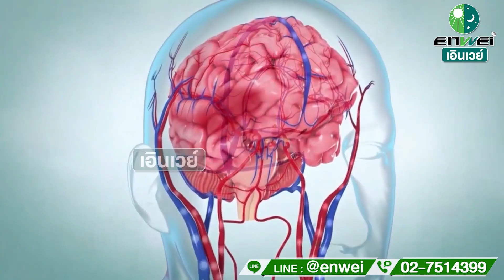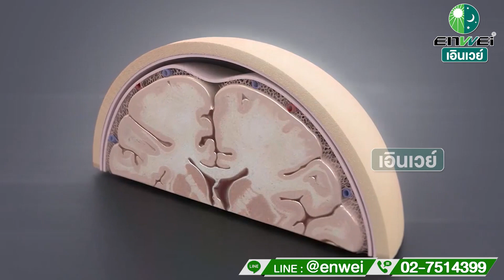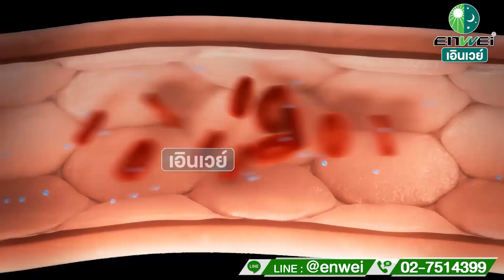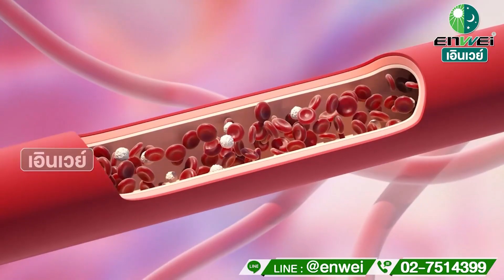โรคหลอดเลือดสมอง แพทย์เผยต้นเหตุอัมพฤกษ์ อัมพาต สาระดีๆ จากหมอจีน CEOTA FESTINE เอินเวย์